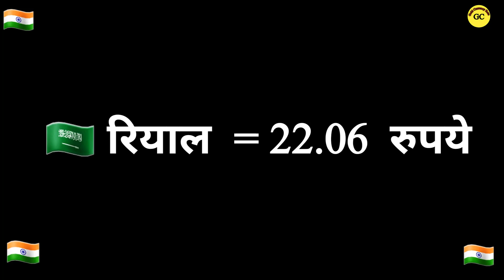Saudi riyal Exchange Rate Today | Today Riyal Rate in Pakistan | Saudi Riyal Rate in India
Today Riyal Rate in PKR Rupees
Saudi Riyal Rate in Pakistan
Riyal ka rate aaj kai ha
riyal rate
aaj ka riyal rate kya ha